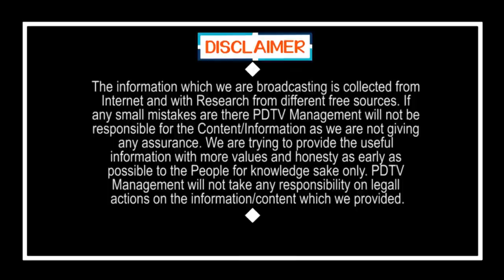CM Jagan Waring to Media | మీడియాకు జగన్ వార్నింగ్ , వాలంటీర్లపై పొగడ్తలు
మీడియాకు జగన్ వార్నింగ్ , వాలంటీర్లపై పొగడ్తలు | CM Jagan Waring to Media | PDTV news